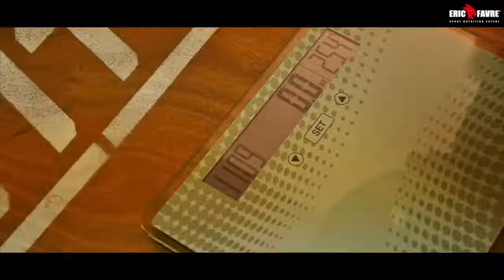Morgan ASTE Breaks Record at 200 kg of Big Rock Sur la Bench Press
➤ Body building World

This is a compilation of some of the heaviest bench press ever (for now) world record in history of strength, this guys holds guinness world record, in this video i cover the top 5 records ever recorded, here is the list: